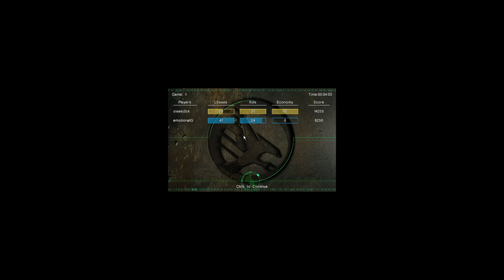Steelc0ck (POV) vs EmoG - early inf rush to TL